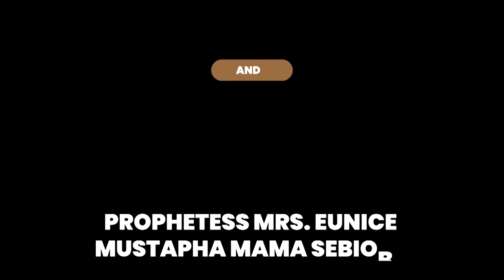IRI OWURO MORNING DEW 20th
BABA SEBIOBA